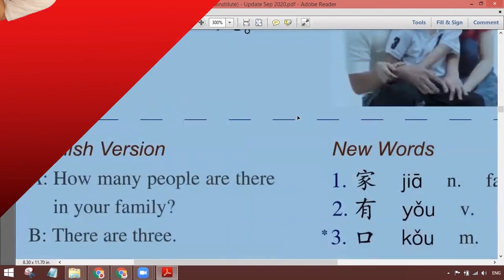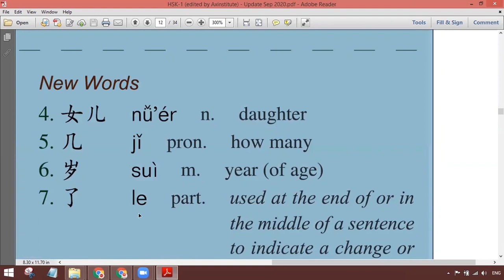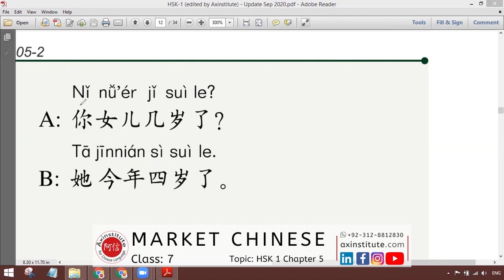34- Asking Age in Chinese (Child) | عمر کیسے پوچھیں | Lesson#05-2 HSK1| Urdu | Hindi | incl Task 25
In this video we learned about how to ask age of a child.

0:00 Startup slides
0:10 New words
1:11 Meaning
3:08 The Chinese Particle Le
5:16 Sentences
6:56 Conclusion

(These are all Online Mandarin Chinese Language Courses, namely:  1-Market chinese, 2-Personalized Chinese, 3-Corporate Chinese and 3-Kiddy Chinese)

~☆ Medium: This Chinese language course is covered in common day Urdu, Hindi, اردو, हिन्दी.

(Mandarin Chinese Kids Gobble Up | Name and Age)